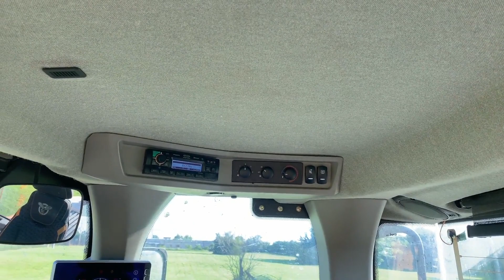2019 CASE 821G For Sale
- FOLEY INSPECTED -
SHOWN ATTACHMENTS SUBJECT TO CHANGE AND MAY NOT BE
INCLUDED IN THE PRICE
 DIFF LOCK/UNLOC
Am Fm Radio
Bucket
Equipment-certification-code: NCR
AuxiliaryLighting
BucketSize